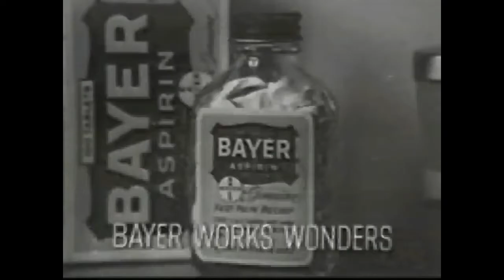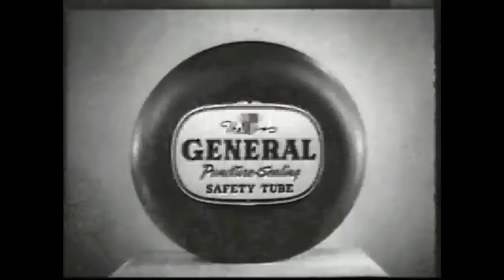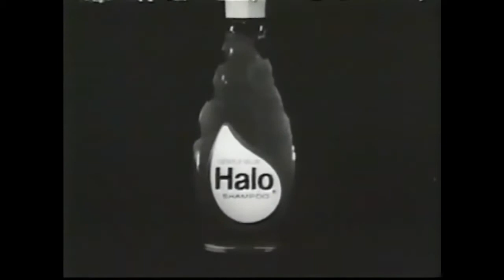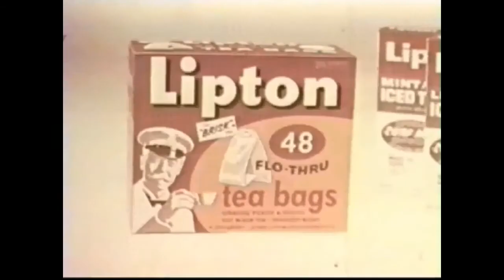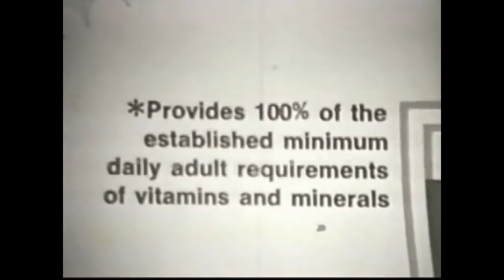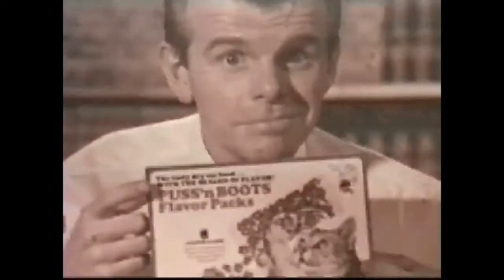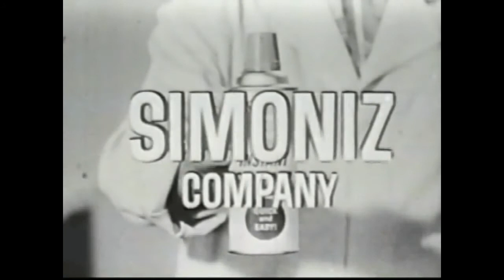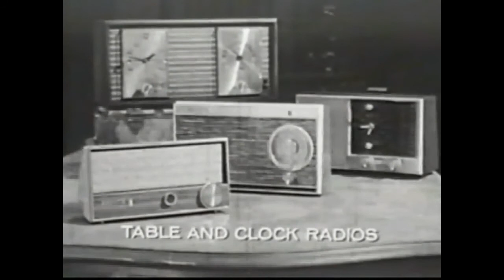Classic TV Commercials of the 50's and 60's